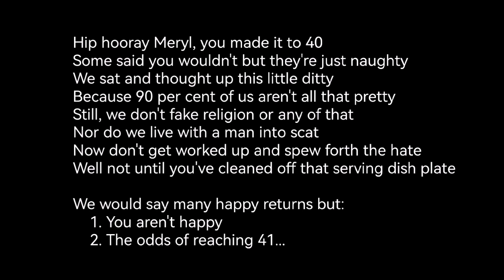We're gonna party like it's...